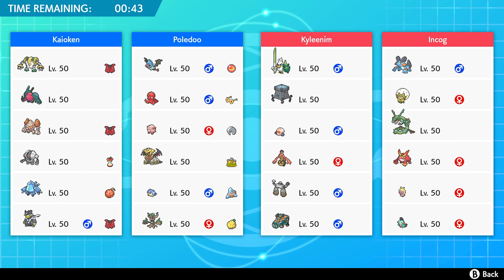SEPHIROCK! (SwSh FFA)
Intro -  0:00
Teams - 1:09
Battle - 2:27
QoTD - 20:55
Outro - 22:07

Music
Final Fantasy XIII-2 - Battle on the Big Bridge